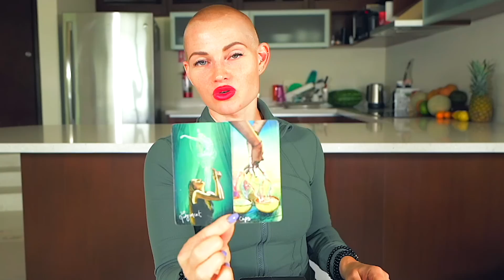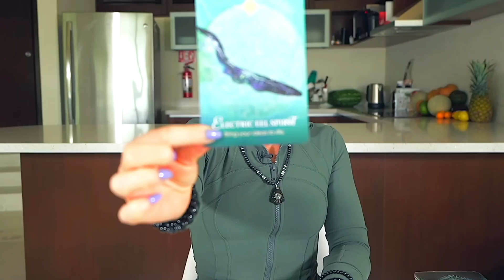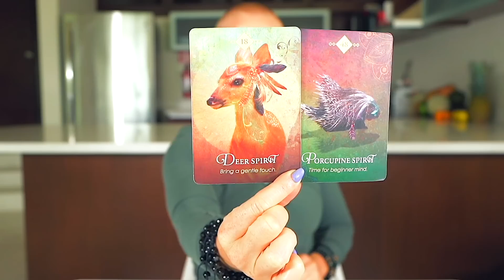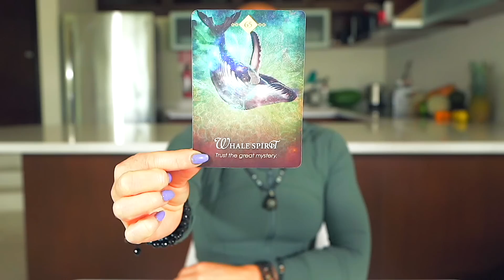SCORPIO — JUSTICE IS FINALLY SERVED — THIS IS POWERFUL! — SCORPIO JANUARY 2023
💎 JEWELRY